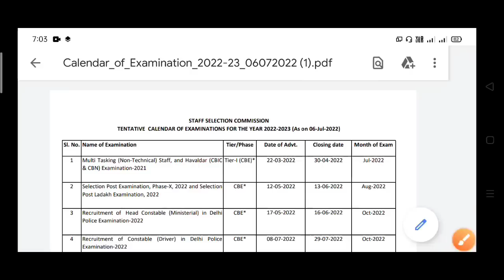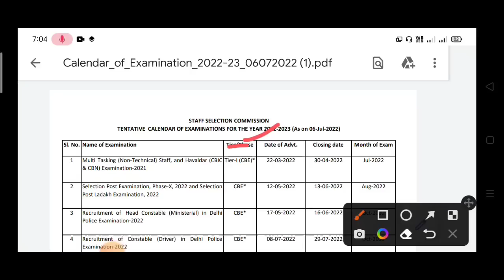Good news 😊|| SSC GD भर्ती का notification आ गया ☑️|| 10 पास से ☑️|| nilesh vlogs